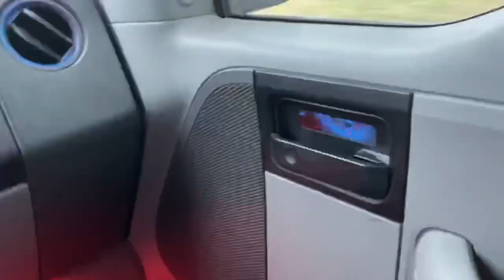ENGLISH VLOG - HIGHSCHOOL DAY IN MY LIFE | Auslandsjahr USA 2021/22 || Celina Exner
Hellooo people,
today I have a vlog in English for you. Of course it is not perfect but I hope you like it anyway.
Enjoyyyyy :)

Hellooo people,
heute gibt es einen Englischen Vlog für euch. Natürlich ist es nicht perfekt aber ich hoffe es gefällt euch trotzdem.
Ganz viel Spaß beim Zuschauen :)

✬ facts about me:
Wann verbringst du dein AJ in den USA und wo? 2021/2022 in Nebraska
Bleibst du 5 oder 10 Monate? Ich bleibe ein ganzes Jahr (10 Monate)